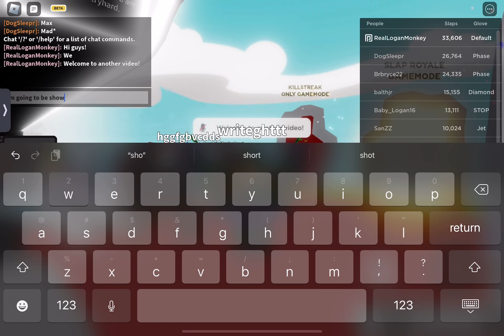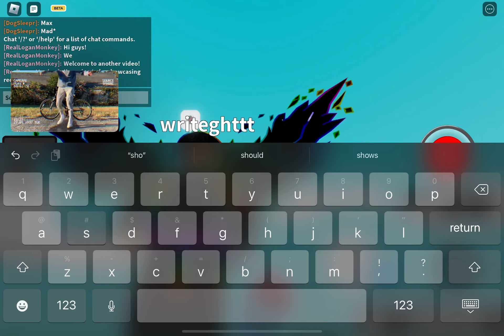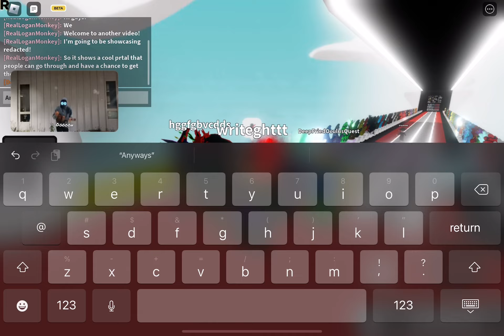Short review of Redacted in Slap Battles!